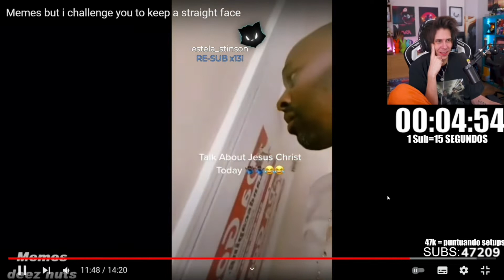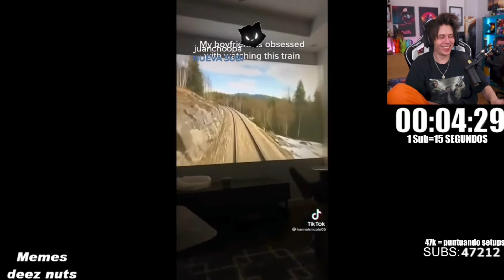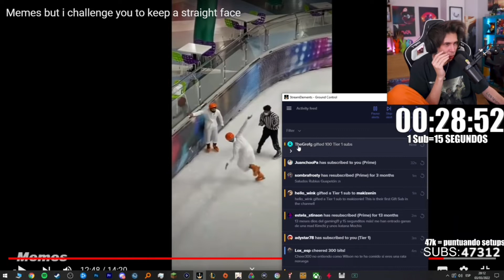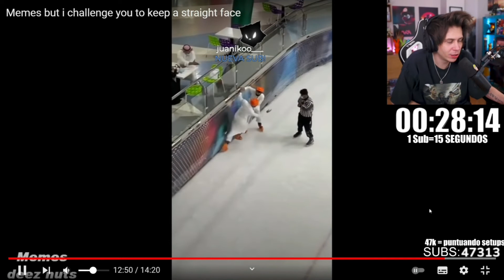Grefg le dona 100 subs a el Rubius 💎Rubius 💎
(3 de marzo "Por la noche")